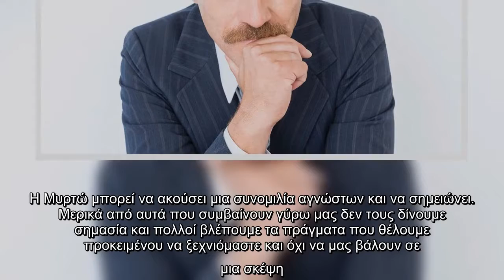Γιάννης Στάνκογλου: «Τα ριάλιτι οξύνουν το ευκαιριακό και βγάζουν τον κακό ανταγωνισμό»